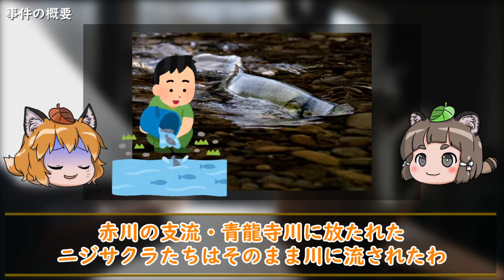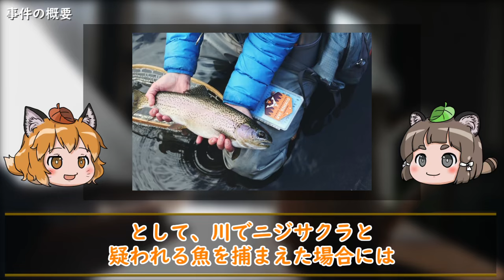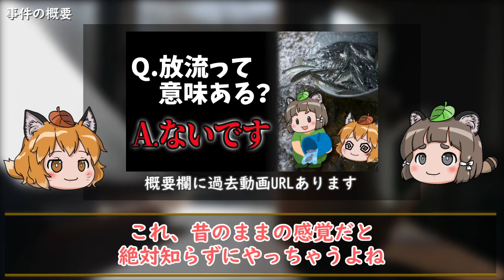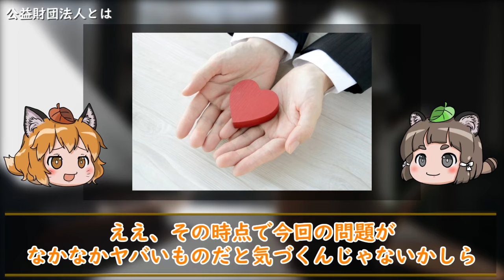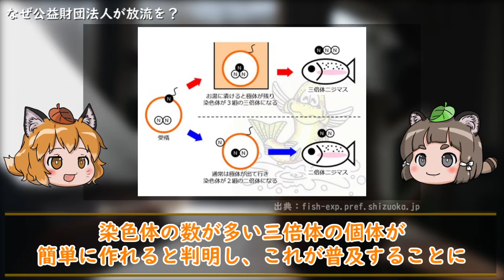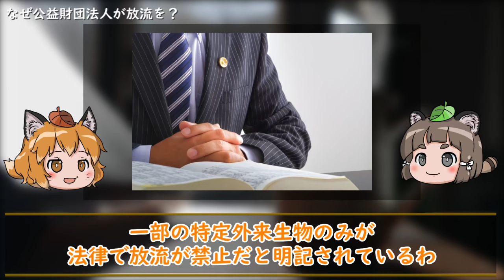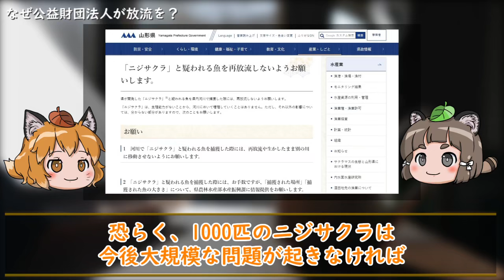【炎上】あの組織が"自然界にいない魚"を1000匹放流ってマジ？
2024年4月、山形県鶴岡市にて県内初のご当地サーモン「ニジサクラ」が近くにある赤川から釣り上げられ、大きな物議を醸しています。

事の経緯は昨年末、飼育を担っていた県水産振興協会が約1000匹を川に放流していたと取材で判明…。SNSでも批判が相次ぐことに。

こうした生態系に悪影響のある放流については度々ニュースでも取り上げられ、関係者の謝罪と回収などで事態は収束するケースが多いのですが…今回はある組織が関係しているということで問題視されています。

今回はそんな、人工の養殖魚の放流問題について解説します。

ニシキゴイの稚魚200匹を大量放流！？コイがもたらす生態系への影響とは

【参考記事】
養殖用に交配の「ご当地サーモン」、持て余して１０００匹を放流…県「埋却や焼却が適切だった」